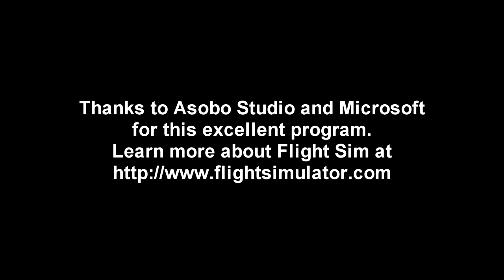Flight Sim 2020 - F-18 in the Grand Canyon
Not entirely satisfied with the low altitude challenges from the recent free DLC, I decide to fly the F-18 in the Grand Canyon during a livestream to see how far I can go and how good the textures of the canyon are.